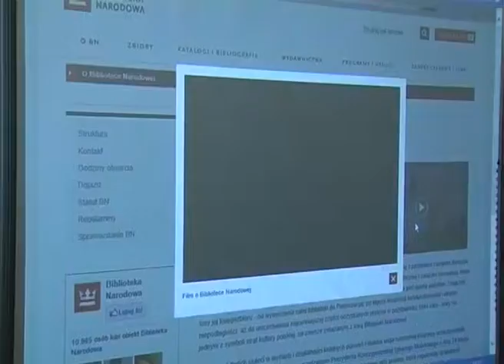Польский информационный научный центр.